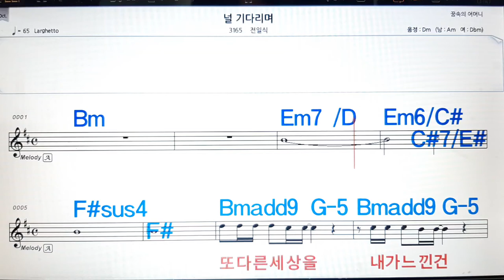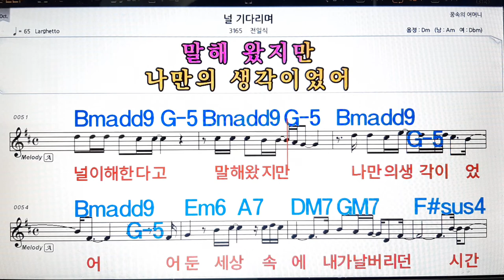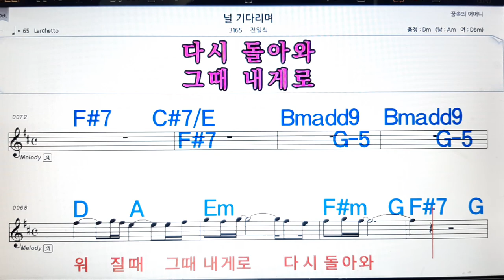널 기다리며/전인혁💋노래방, 악보,반주, 가라오케 ,코드, 가사 .💖Karaoke, Sheet music ,Chord, Lyrics ,MR